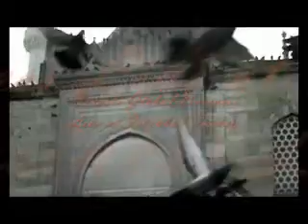Istanbul Turkey.wmv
Sertailah Bioasli sekarang juga kerana anda berpeluang untuk menjadi seperti beliau yang setiap tahun melancong ke seluruh dunia untuk bersuka ria. Di Bioasli kami telah menawarkan pelbagai peluang dan kemudahan yang memungkinkan anda untuk menjadi jutawan senyap. Produk-produk hebat baru dan lama yang berasaskan bioteknologi dan herba berpotensi tinggi dan boleh di jual sehingga ke 231 buah negara seluruh dunia secara online. Pelan-pelan komisyen yang lumayan dan telus turut di berikan kepada anda.